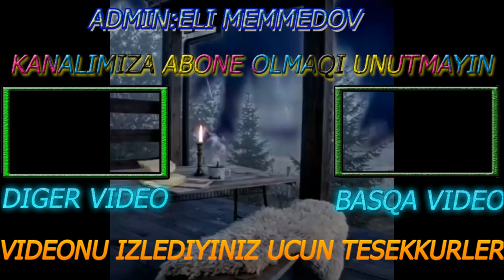Xiridar Mesedibabanin sozunu kesdi dava düşdü,Az qala Vururdu...